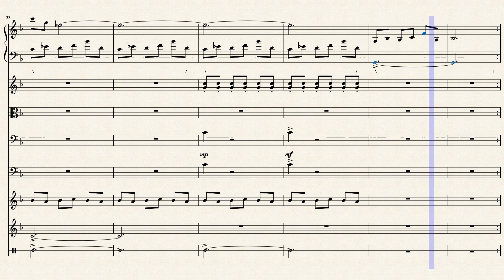Divine Realm of the Round Table: Camelot I (Fate/Grand Order OST) [UPDATED]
2 years later, and I have finally added the string part that I missed the first time around~
Unfortunately the midi player isn't as forgiving with string sounds, but I did try to make the actual transcription as accurate as possible